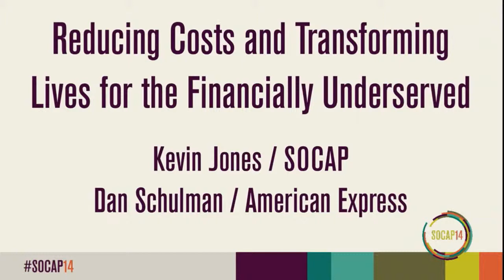SOCAP14 - Reducing Costs and Transforming Lives for the Financially Underserved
Reducing Costs and Transforming Lives for the Financially Underserved
Kevin Jones / SOCAP
Dan Schulman / American Express